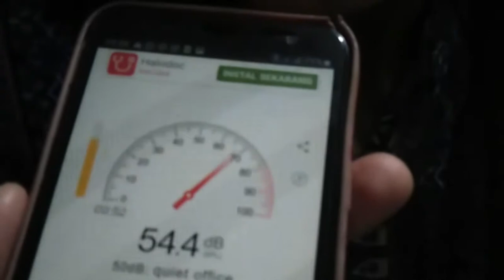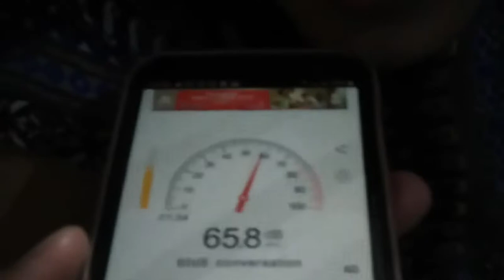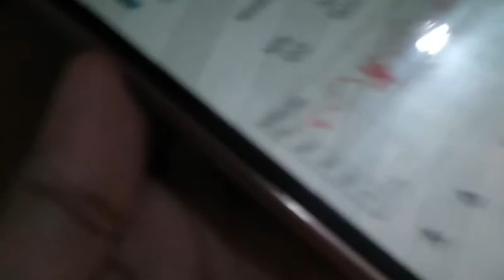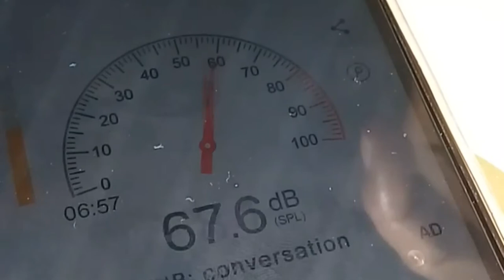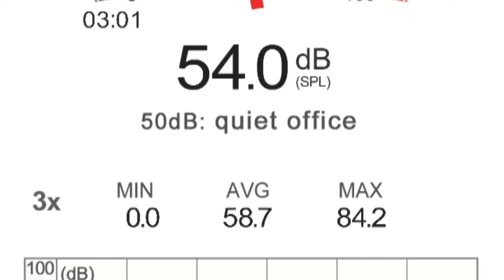PUTRI NABILA SASTI - Pengukuran Intensitas Bunyi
Dear all, sahabat kita yang satu ini menggunakan aplikasi sound meter untuk mengukur intensitas bunyi pada suara orang yang berbicara, suara air, suara tv dan suara lagu. Seperti apa hasilnya, yuks kita simak saja langsung ya